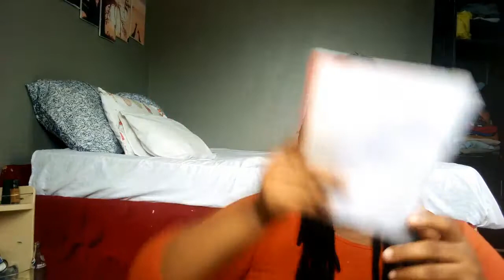The Do's and Don'ts of Tanzania part 2 things you should know before coming to Tanzania